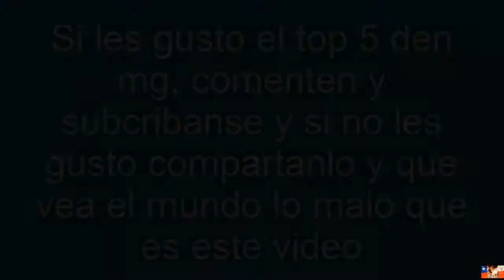Los Mejores 5 Goles Del Sudamericano Sub 20 Primera Fase 2015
La Primera Fase del Sudamericano Sub 20 llegó a su final
Aqui presentamos el TOP 5 en los mejores goles del sudamericano
5 - Jeison Lucumi - Colombia VS Venezuela
4 - Jose Francisco Cevallos JR - Ecuador vs Argentina
3 - Tomás Martinez - Argentina vs Ecuador
2 - Kennedy - Brasil vs Venezuela
1 - Cristian Cuevas - Chile vs Brasil

elige cual fue el mejor gol para ti

Perdonen la calidad del video pero no pude mejorarlo porque la mayoria salia 360p de los videos que encontre y otros ya tenian marca de agua asi que no podia tener mejor calidad que esto :(
Hice lo que pude